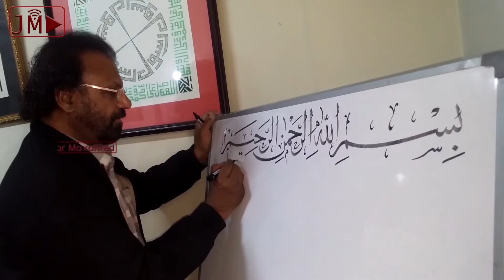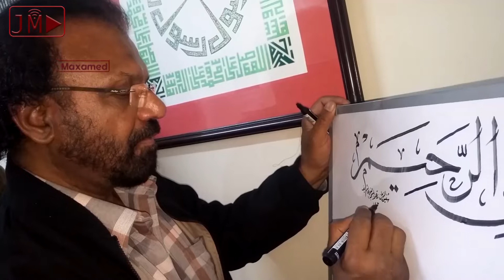Sheekada Nin muddo 31 sano ka shaqaynaayaya Masaajidka Nabiga NNKH